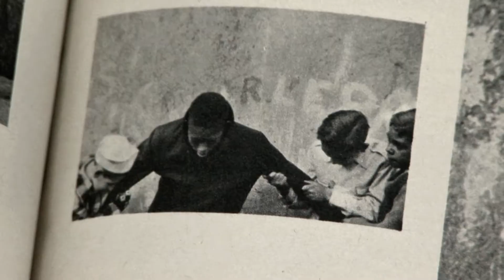Photo League in New York City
Photo Leaguers speak about exploring New York City.